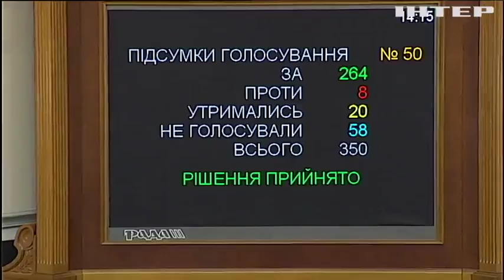Верховную Раду расколола судьба мандатов пяти депутатов